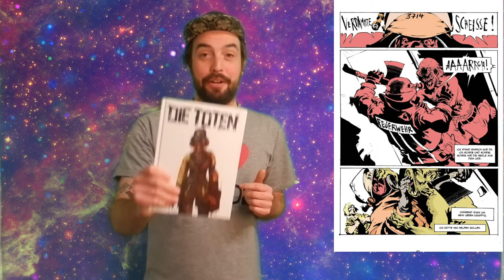be.geek.tv #1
Das ist die 1.Folge von be.geek.tv

Wir stellen vor:
Avenger2
Antman

Die Infection "Zombie Convention" in Düsseldorf